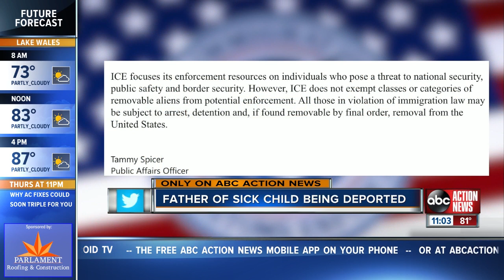Dad described as 'perfect' green card candidate detained by ICE during routine immigration check-in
For six years, Wilfredo Alvarez has traveled with his attorney to the Department of Homeland of Security office in Tampa for routine check-ins. On Tuesday, he was told he was getting detained and would not be returning home to his family.